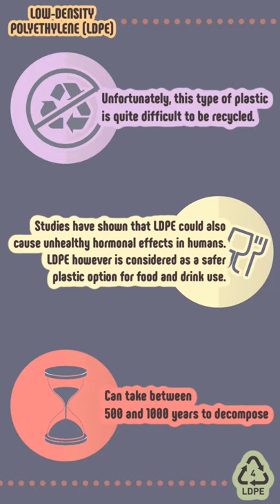Don't let plastic be our only legacy | Low Density Polyethylene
❌  If we won't be around in 500 years for our children, why should our trash be?

4️⃣ Let's talk about Low Density Polyethylene (LDPE)

🔗 LDPE polymers have significant chain branching including long side chains making it less dense and less crystalline (structurally ordered). This makes it generally thinner, softer, clearer, and more flexible than other plastics. It also means it's very easy and cheap to process.

🛍 LDPE is mostly used for bags (grocery, dry cleaning, bread, frozen food bags, garbage), plastic wraps; coatings for paper milk cartons and hot & cold beverage cups; food storage containers, container lids.

🚛 The problem is that while it is considered as a safer plastic option for food and drinks, it is very difficult to be recycled so it ends up not being accepted by most recycling programs.

⏳ And it can take 500 to 1000 years for LDPE to decompose!

💡 So let's find alternatives! Next time you want to cover your food plate, consider putting it in a container instead, or use a compostable garbage bag, or use tote bags when grocery shopping.

💸 Let's make our money vote for us! 💸

❤️ LIKE if you have begun your journey or want to start!

💬 COMMENT with the changes you have implemented so far!